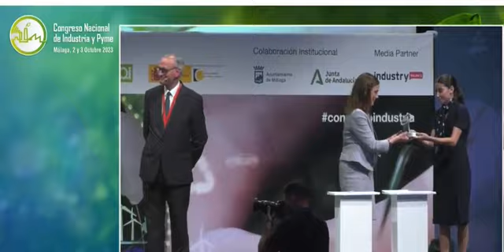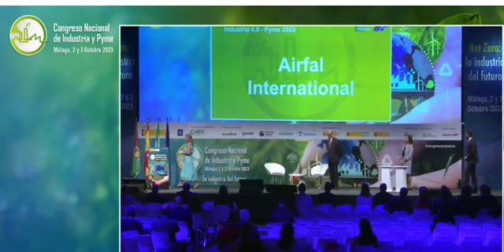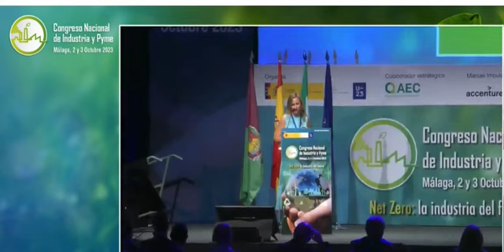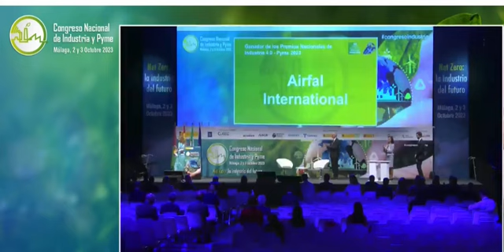AIRFAL, ganador del Premio Industria Conectada 4 0 en categoría Pyme. Edición 2023